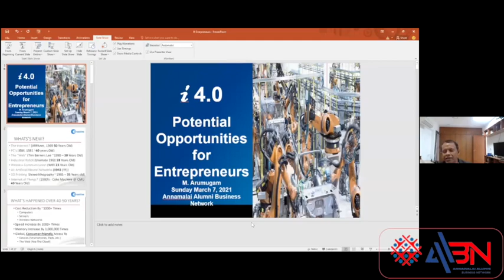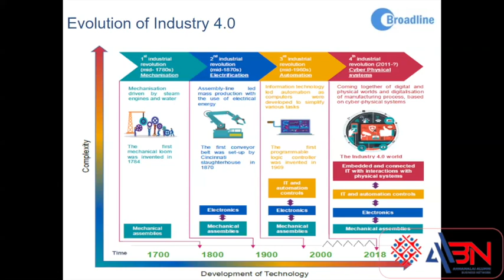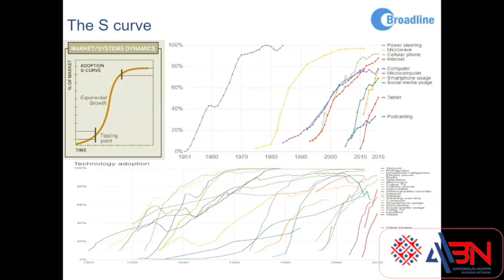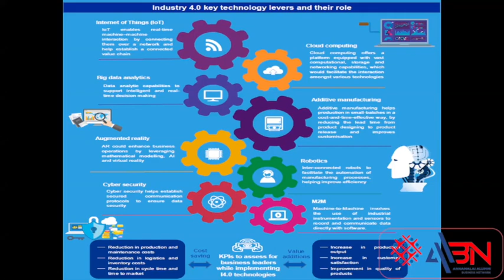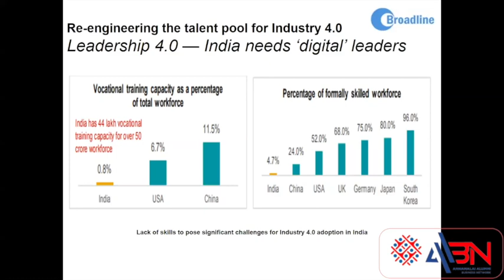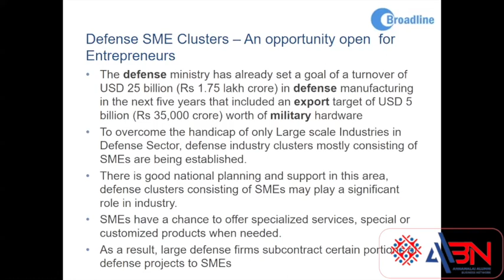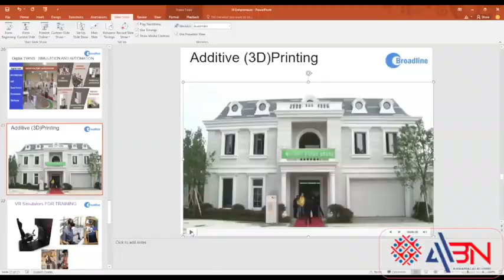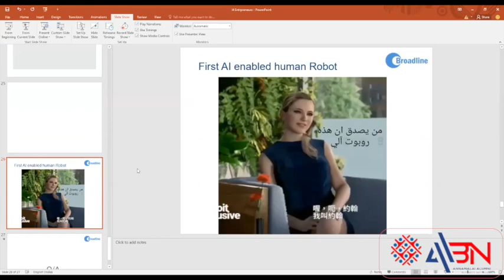029 - Potential Opportunities for Entrepreneurs in Industry 4.0 - Arumugam M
AABN Webinar #029 - Potential Opportunities for Entrepreneurs in Industry 4.0 - Arumugam M